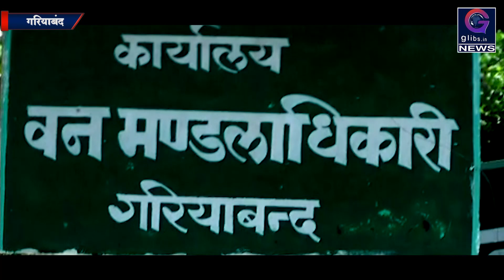Exclusive: अवैध लकड़ी परिवहन करते ट्रैक्टर को डीएफओ ने किया जब्त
गरियाबंद जिले में वन विभाग के नाक तले ग्रामीण क्षेत्रो में वनों की कटाई जोरो पर है, लेकिन हडकंप तब मचा जब एक ट्रैक्टर भारी भरकम इमारती लकड़ियां लेकर चोरी छुपे जा रहा था एक व्यक्ति को रस्ते पर ही डीएफओ ने धर दबोचा क्या है पूरा मामला देखिये गरियाबंद से शेख इमरान की रिपोर्ट